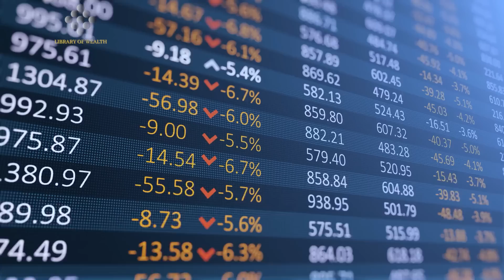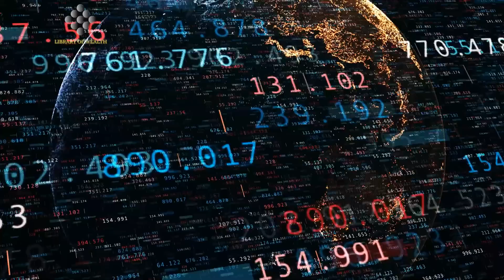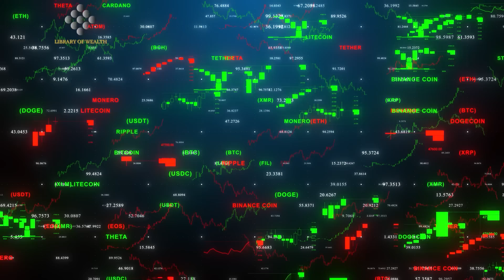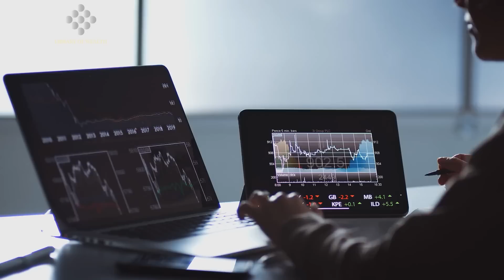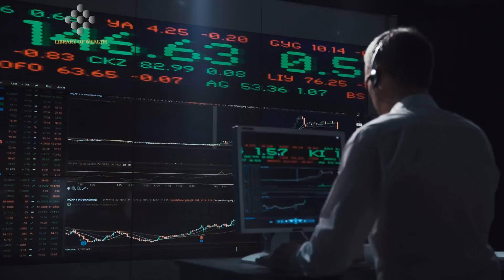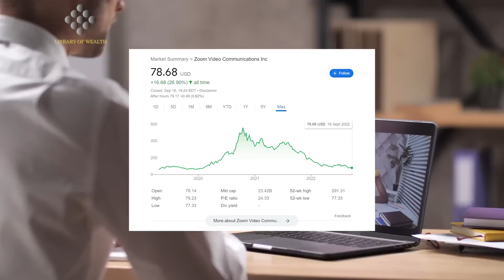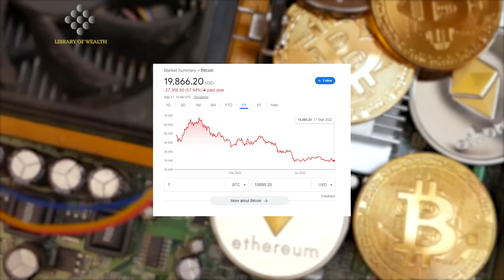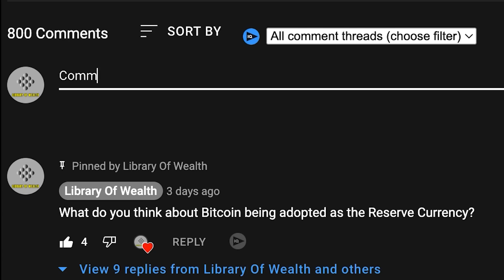"We Have NEVER Seen Bitcoin Do This" - Cathie Wood Bitcoin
CREDITS:
Ark Invest's Cathie Wood predicts inflation will see 'major downside surprises' in coming months